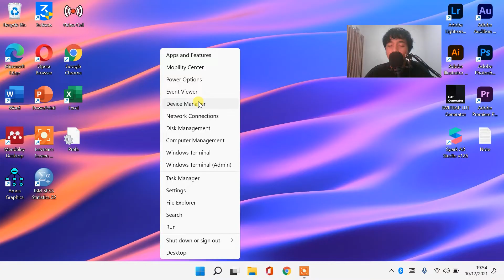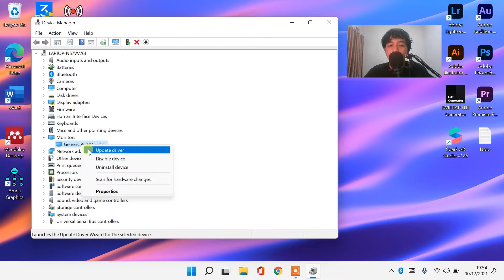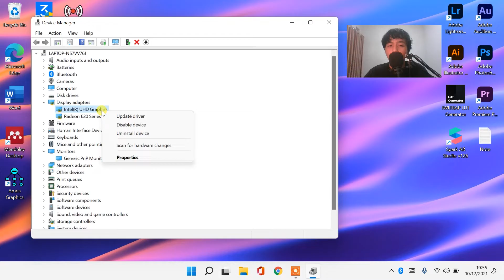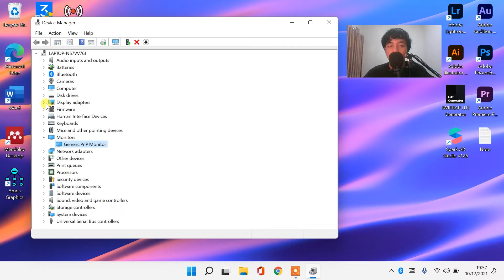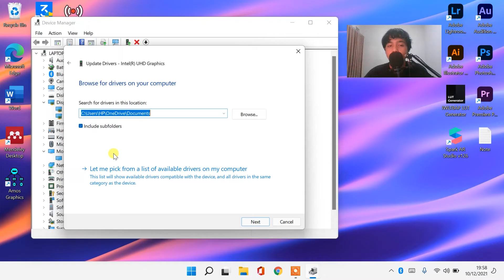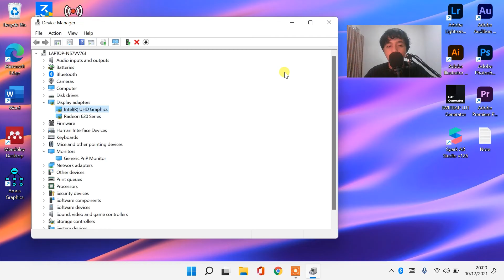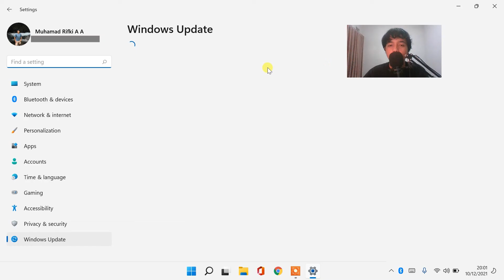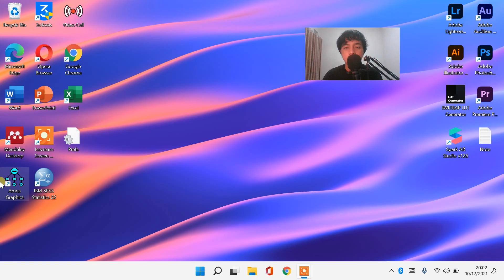CARA MENGATASI KECERAHAN/BRIGHTNESS MONITOR/LAYAR LAPTOP TIDAK BISA DIATUR DI WINDOWS 11/10 (SOLVED)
Semoga berhasil !
Sangat membantu untuk mengembangkan channel ini heheh 😁

kecerahan layar laptop tidak bisa diatur windows 8 10
kenapa brightness laptop tidak bisa diatur windows 8 10
laptop brightness cannot be adjusted
laptop brightness won't change
laptop tidak ada adjust screen brightness
brightness cannot be adjusted in windows 11
cannot adjust brightness windows 11
windows 11 brightness not working
windows 11 brightness tidak berfungsi
win 11 brightness not working
windows brightness not working
can't adjust brightness windows 11
can't change brightness windows 11
windows 11 brightness problem
windows 11 brightness setting
windows 11 tidak bisa adjust brightness
brightness windows 11 error
kecerahan laptop tidak berfungsi
kecerahan layar laptop tidak berfungsi
cara memperbaiki cahaya laptop
kecerahan layar laptop tidak bisa diatur
tombol kecerahan laptop tidak berfungsi
kenapa kecerahan laptop tidak berfungsi
kecerahan laptop tidak bisa diatur
kecerahan pada laptop tidak berfungsi
mengapa kecerahan laptop tidak berfungsi
tombol pengatur kecerahan laptop tidak berfungsi
pengatur kecerahan laptop tidak berfungsi
cara mengatasi Kecerahan laptop tidak berfungsi
cara mengatur kecerahan laptop yang tidak berfungsi
kecerahan laptop lenovo tidak berfungsi
pengaturan kecerahan laptop tidak berfungsi
cara memperbaiki kecerahan laptop yang tidak berfungsi
penyebab kecerahan laptop tidak bisa diatur
tombol brightness laptop tidak berfungsi
tombol Brightness laptop hp tidak berfungsi
cara membenarkan brightness laptop
brightnes laptop tidak berfungsi
brightness laptop tidak berfungsi
tombol kecerahan layar laptop tidak berfungsi
tombol kecerahan tidak berfungsi
driver kecerahan laptop error
cara mengatasi kecerahan di laptop tidak bisa di atur tanpa update driver
cara mengatasi kecerahan di windows 11 tidak bisa di atur tanpa update driver
cara mengatasi kecerahan di windows 8 10 tidak bisa di atur tanpa update driver
cara mengatasi kecerahan laptop berubah sendiri
cara mengatasi kecerahan windows 11 berubah sendiri
cara mengatasi tombol keyboard kecerahan tidak berfungsi
cara mengatasi tombol keyboard brightness tidak berfungsi
cara mengatasi tombol keyboard kecerahan tidak berfungsi tanpa internet
cara mengatasi tombol keyboard brightness tidak berfungsi tanpa internet
cara mengatasi tombol keyboard kecerahan tidak berfungsi tanpa update driver
cara mengatasi tombol keyboard brightness tidak berfungsi tanpa update driver
cara mengatasi tombol keyboard kecerahan rusak
cara mengatasi tombol keyboard brightness rusak
cara mengatasi tombol keyboard kecerahan error
cara mengatasi tombol keyboard brightness error
cara mengatasi kecerahan windows 11 berubah sendiri beda dengan channel lain
layar laptop mati hidup berulang ulang
Cara Mengatasi Laptop Nyala Tapi Layarnya Mati
Cara memperbaiki Laptop yang layarnya Gelap Ketika di hidupkan
cara mengatasi layar/LCD laptop redup padahal nyala
cara mengatasi layar laptop yang sangat terlalu terang
cara mengatasi laptop tidak bisa diredupkan/gelapkan di windows 11 10 8
cara mengatasi laptop tidak bisa di cerahkan/terangkan di windows 11 10 8
kecerahan laptop tidak berubah
layar laptop redup terang sendiri